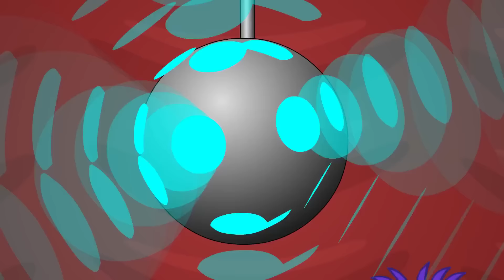Барбарики - Далеко От Мамы И Другие Песенки | ВЕСЕЛАЯ МУЛЬТ ПЕСЕНКА | ДЛЯ ДЕТЕЙ 0+